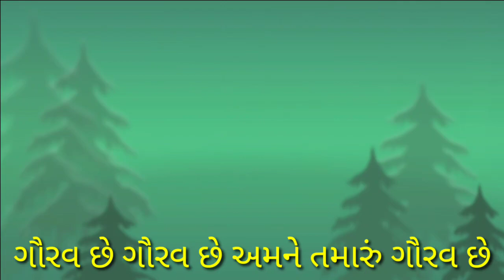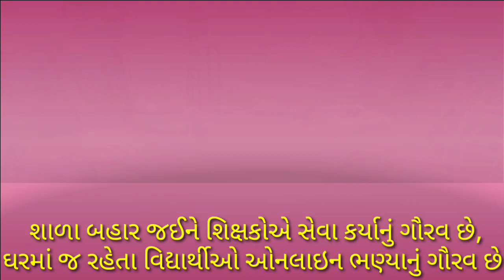ગૌરવ ગાન_આયુષી તેરૈયા_ગૌરવ છે ગૌરવ છે કોરોના વૉરિયર્સનું ગૌરવ છે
ગૌરવ ગાન

ગૌરવ છે ગૌરવ છે અમને તમારું ગૌરવ છે,
ગૌરવ છે ગૌરવ છે કોરોના વૉરિયર્સનુ ગૌરવ છે.

ખાખી વર્દીમાં પહેરો ભરતાં પોલીસ તમારું ગૌરવ છે,
ડંડો લઈને ધરમાં જ રાખ્યાં અમને તમારું ગૌરવ છે.

સફેદ ડગલામાં સેવા કરતાં
આરોગ્ય કર્મીનું ગૌરવ છે,
કોરોના દર્દીઓને કોમળતાથી મુક્ત કર્યાનું  ગૌરવ છે.

સાવરણો લઈને સફાઈ કરતાં સફાઇ કર્મીઓનું ગૌરવ છે,
સ્વચ્છતા રાખીને અમને સલામત રાખ્યાનું ગૌરવ છે.

શાળા બહાર જઈને શિક્ષકોએ સેવા કર્યાનું ગૌરવ છે,
ઘરમાં જ રહેતા વિદ્યાર્થીઓ ઓનલાઇન ભણ્યાનું ગૌરવ છે.

ગૌરવ છે ગૌરવ છે કોરોના વૉરિયર્સ તમારું ગૌરવ છે,
ઘરમાં જ રહીને સ્વસ્થ રહેતાં ગુજરાતીઓનું ગૌરવ છે.

    -આયુષી વસંતભાઈ તેરૈયા
ધો.૧૨
માતૃછાયા કન્યા વિદ્યાલય ભુજ